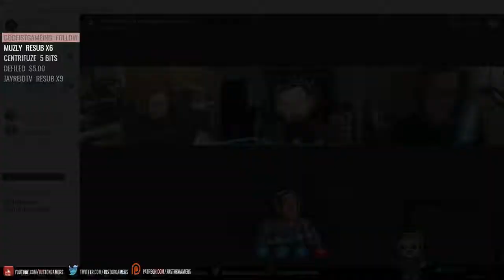Episode 250 – Five Years of Being Just OK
This week, we celebrate 5 years of Just OK Podcasts. Who knew we’d make it this far? Thank you to all of you for supporting us. We play a special game this week to commemorate the occasion, and then take your Voicemoyles! Thanks to our Listener of the Week, Everyone!